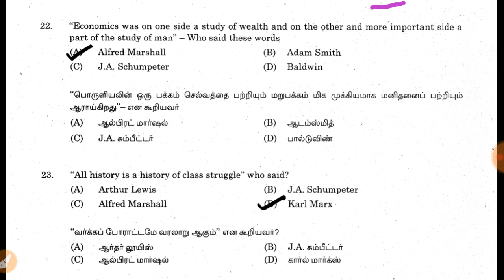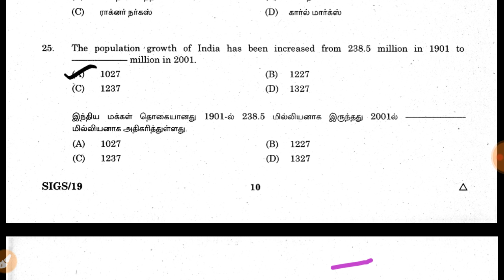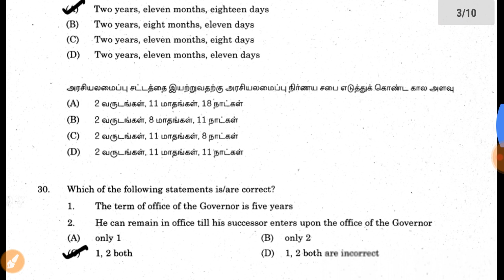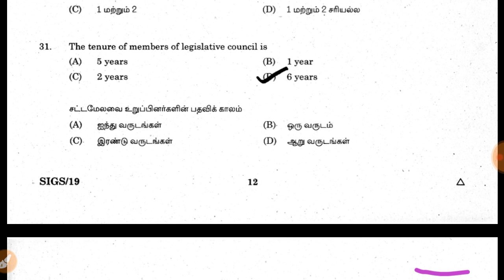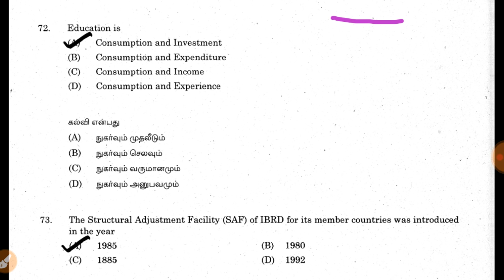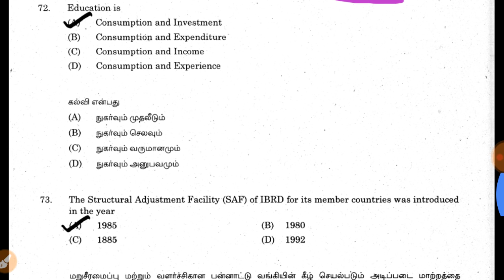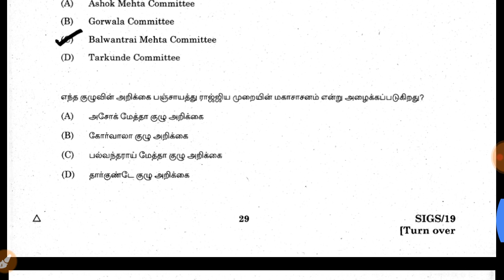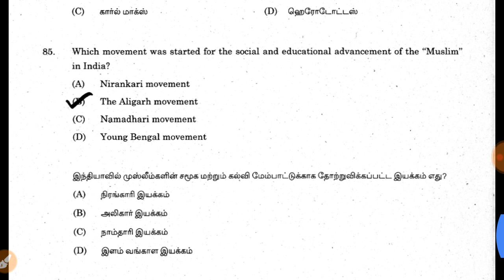POLITY/ECNOMICS/PREVIOUS YEAR QUESTIONS